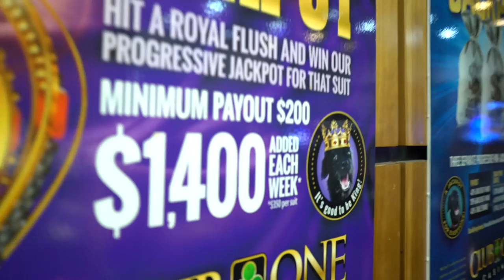Jackpot: The Official Mascot of Club One Casino